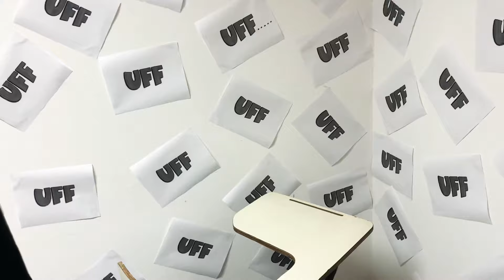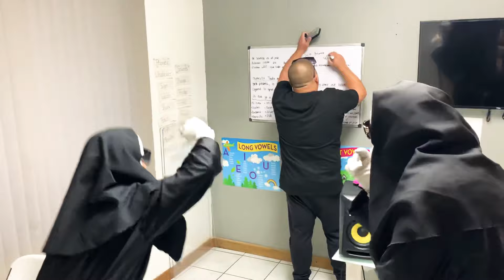Broma al UBER